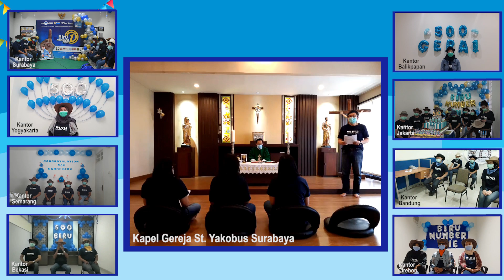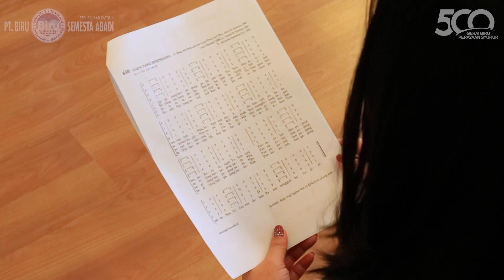Rayakan 500 Gerai Biru, Franchise Biru Gelar Misa Syukur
Dalam rangka merayakan pencapaian target pertumbuhan 500 gerai, PT. Biru Semesta Abadi, Franchise Depo Air Minum Biru melaksanakan Misa Syukur. Perayaan Ekaristi tersebut dilaksanakan di Kapel Gereja St. Yakobus Surabaya pada Selasa (26/08/2020) tepat pukul 11.00.